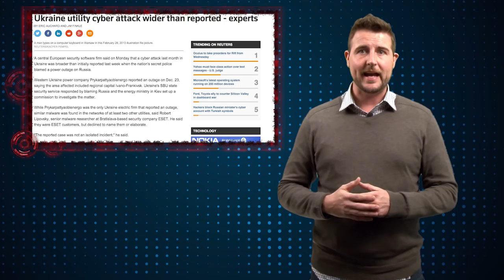Cyber Blackout - Daily Security Byte EP. 195